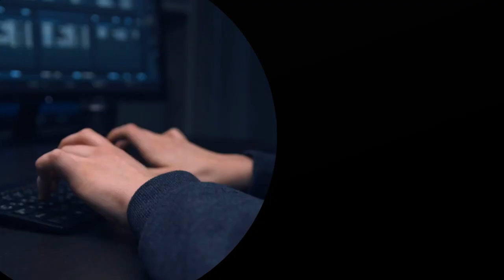SWAT Media Group Inc. | Media Solutions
An on-demand marketing approach will ensure you get the support you need, when and where you want it.
Don't have a marketing team? You can borrow ours.